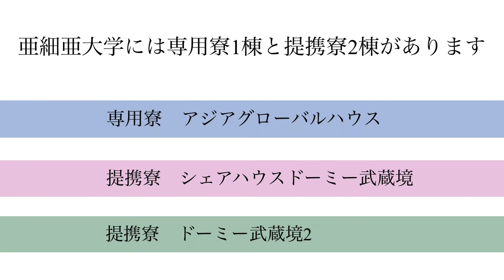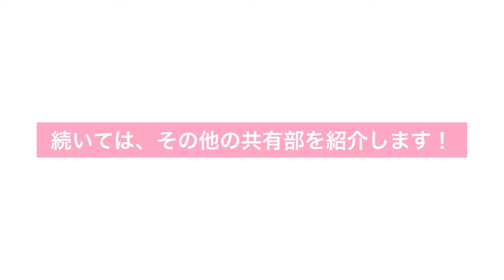【亜細亜大学】専用寮・提携寮のご案内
2020年4月リニューアルオープンした
亜細亜大学専用寮ASIA GLOBAL HOUSE(アジアグローバルハウス)、
提携寮シェアハウスドーミー武蔵境、
提携寮ドーミー武蔵境2
を動画で紹介しています。
すべて亜細亜大学まで徒歩5分以内で通学にも便利です！